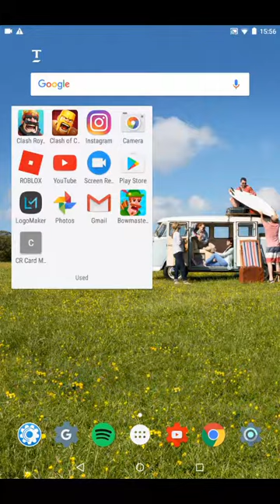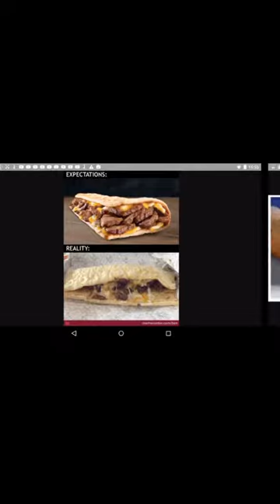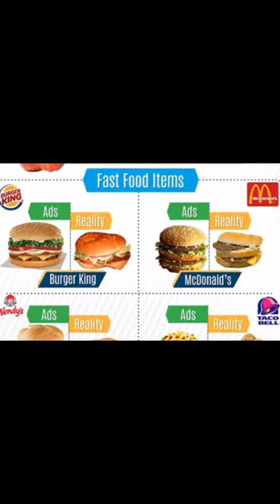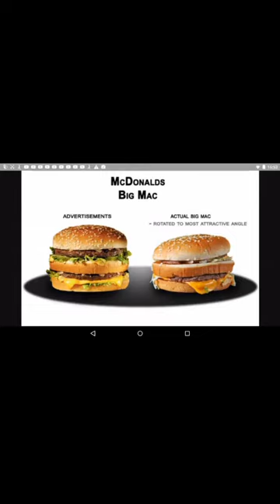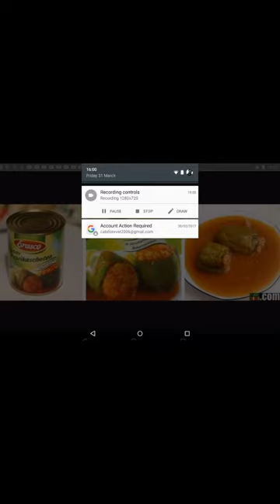Ads VS Reality